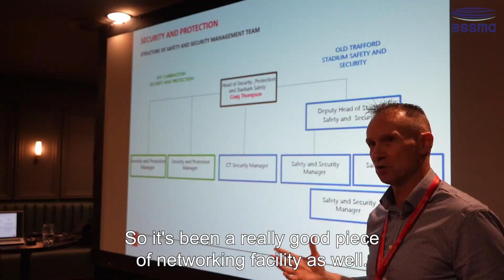ESSMA UK Stadium Tour 2023